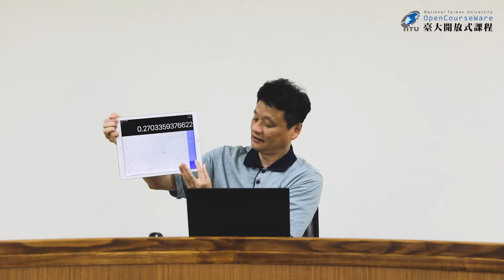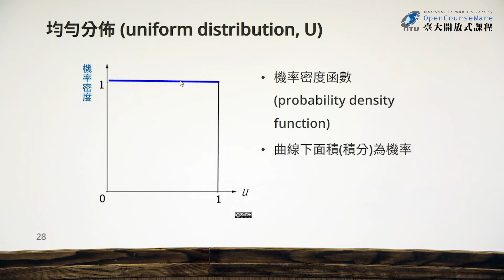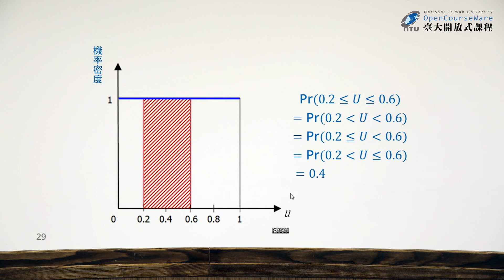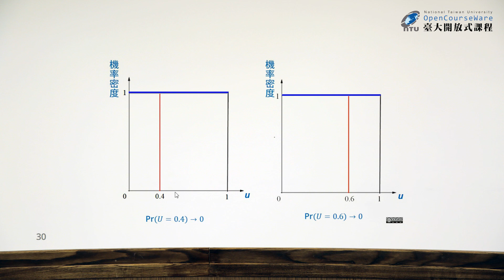生物統計學一 25.【常用的機率分佈】連續型機率分佈 — 均勻分佈 (李文宗)